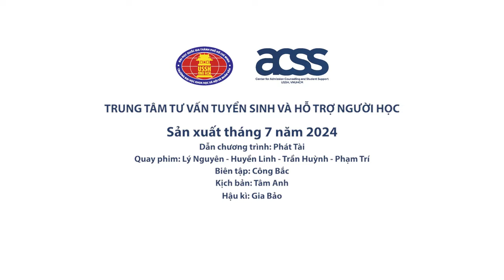Hàn Quốc học | Nhân văn talk-sâu: Chuyện ngành | Người Nhân văn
🏫 Nhân văn talk-sâu: Chuyện ngành - số thứ 5 | Hàn Quốc học

🇰🇷 Ngành Hàn Quốc học tại Trường ĐH KHXH&NV là một trong những ngành khoa học nghiên cứu về đất nước Hàn Quốc được thành lập sớm nhất ở Việt Nam.
📖 Sinh viên ngành này được trang bị đầy đủ kiến thức, kỹ năng tiếng Hàn và các lĩnh vực chuyên ngành về Hàn Quốc học: kinh tế, chính trị, ngoại giao, văn hóa, xã hội, ngữ văn…
🛫 Trong bối cảnh mối quan hệ hữu nghị Hàn Quốc - Việt Nam ngày càng phát triển tốt đẹp, cơ hội việc làm của Cử nhân ngành Hàn Quốc học cũng ngày càng đa dạng, phong phú. Sinh viên tốt nghiệp có thể trở thành giáo viên/giảng viên, nghiên cứu viên, biên phiên dịch, hướng dẫn viên du lịch, nhân viên công ty…
💬 Cùng Thầy Trần Công Danh tìm hiểu về những cơ hội của ngành học này nhé!
Trung tâm Tư vấn tuyển sinh và Hỗ trợ người học
🔸Văn phòng: Cổng số 12, Trường Đại học Khoa học xã hội và Nhân văn, ĐHQG-HCM, số 10-12 Đinh Tiên Hoàng, phường Bến Nghé, Quận 1
🔸 Điện thoại: 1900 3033 hoặc 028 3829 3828 - nhấn 200
🔸 Fanpage:[ USSH - Tư vấn tuyển sinh | Ho Chi Minh City](USSH - Tư vấn tuyển sinh | Ho Chi Minh City "‌")
🌟 Kênh Youtube chính thức của Trường Đại học Khoa học Xã hội và Nhân văn TP. HCM
📺 Trường Đại học Khoa học Xã hội và Nhân văn, Đại học Quốc gia TP. Hồ Chí Minh (VNUHCM-University of Social Sciences and Humanities) là một thành viên của hệ thống Đại học Quốc gia TP. Hồ Chí Minh. Trường được thành lập vào năm 1957 với  tiền thân là Đại học Văn Khoa (thuộc Viện Đại học Sài Gòn), Đại học Tổng hợp TP. Hồ Chí Minh. Trường là trung tâm nghiên cứu, đào tạo trong lĩnh vực khoa học xã hội và nhân văn lớn nhất miền Nam.

Trường đào tạo 34 ngành bậc Đại học, 34 ngành bậc Thạc sĩ và 17 ngành bậc Tiến sĩ trong 9 lĩnh vực:
(1) Khoa học xã hội và Hành vi;
(2) Nhân văn;
(3) Khoa học giáo dục và đào tạo giáo viên;
(4) Báo chí và Thông tin;
(5) Kinh doanh và Quản lý;
(6) Dịch vụ xã hội;
(7) Du lịch, Khách sạn, Thể thao và Dịch vụ cá nhân;
(8) Kiến trúc và Xây dựng;
(9) Môi trường và Bảo vệ môi trường.
🏫 Trường Đại học Khoa học xã hội và Nhân văn TP. HCM (USSH, VNU-HCM)
🕹 Cơ sở 1: 10-12 Đinh Tiên Hoàng, Phường Bến Nghé, Quận 1, TP. HCM
🕹 Cơ sở 2: Khu phố 6, Phường Linh Trung, Thành phố Thủ Đức, TP. HCM